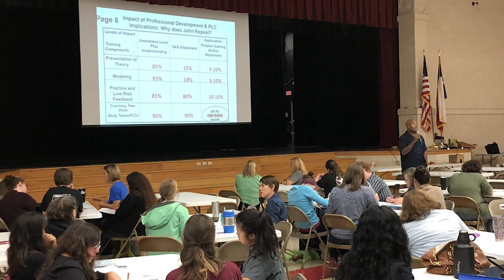2019 LISD Continuous Improvement Conference!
We're excited to welcome everyone to Vista Ridge High School for the 26th Continuous Improvement Conference! Here's all you need to know in 2 minutes!